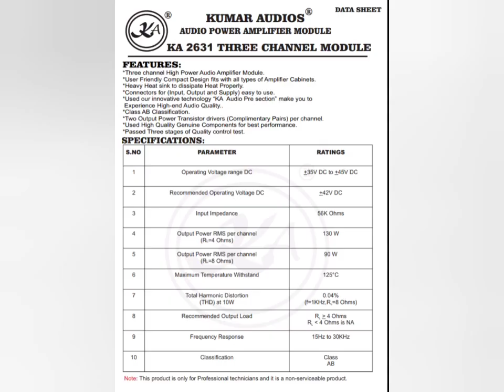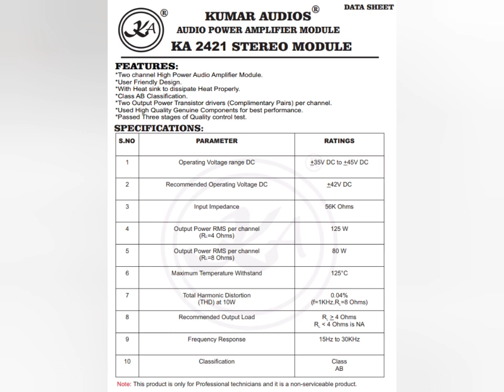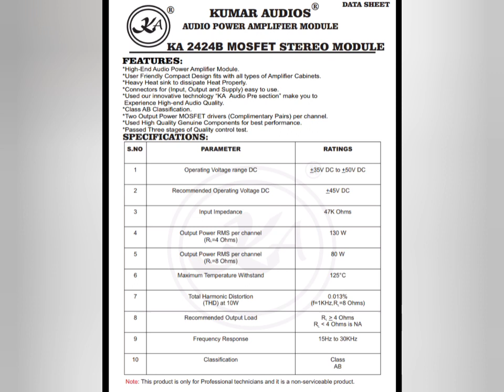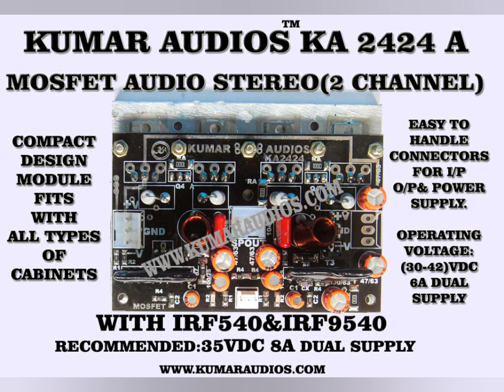Kumar audio boards parameters/kumar audios amplifier boards.